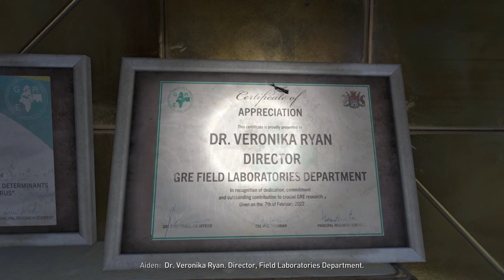DYING LIGHT 2 PS5 Hard Difficulty Playthrough Part 17 - Veronika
In Dying Light 2, survival meets action adventure as you attempt to endure a hostile, post-apocalyptic world. Rival factions across The City aren't the only enemy - a virus has turned a vast majority of the human population into monsters.

Take on the role of Aiden Caldwell, a wanderer with the power to change the fate of The City, but your exceptional abilities come at a price. Haunted by memories you cannot decipher, you set out to learn the truth - and find yourself in a combat zone.

Hone your skills to defeat your enemies and make allies. Unravel the dark secrets behind those that wield power, choose sides and decide your destiny. But wherever your actions take you, there's one thing you must do - stay human.